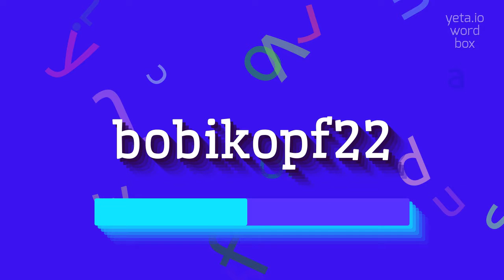How to say "bobikopf22"! (High Quality Voices)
Watch in this video how to say and pronounce "bobikopf22"!